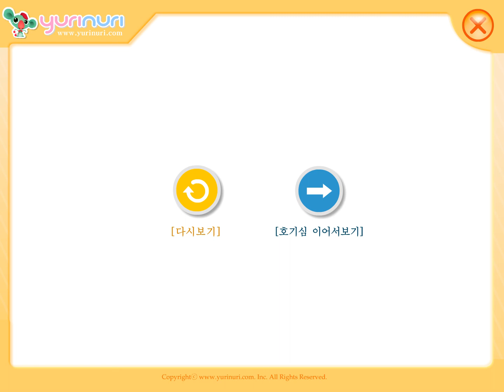[ 과학여행 ]놀이터의 모래는 어디서 왔을까요